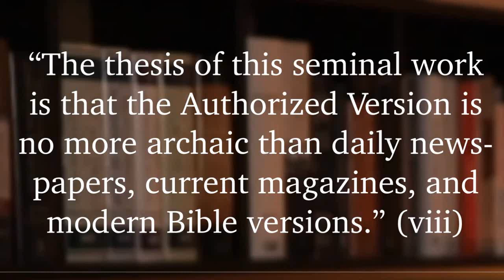Archaic words: Review of Mark Ward's review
Instead of relying on the correct words in the King James Bible, some people just want to strive about words. The King James Bible does not have obsolete words. The Authorized Version of the Bible should not be smeared as not being our own, and more importantly, God's own English.